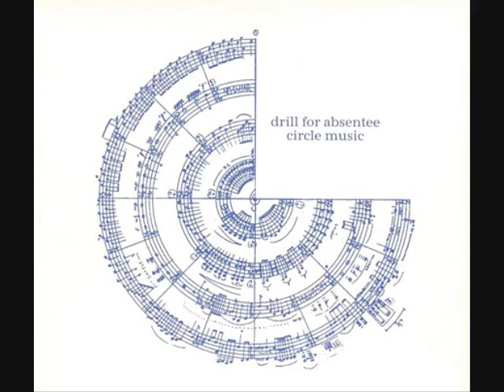Drill For Absentee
Drill For Absentee ‎/Circle Music 1998
MindWalk Recordings ‎– MW04